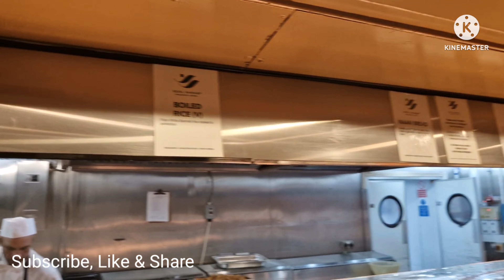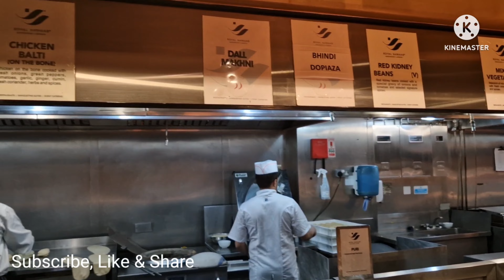Royal Nawaab Manchester - BIGGEST Buffet Restaurant in the UK!! 🇬🇧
Father's day in Royal Nawaab of Manchester in England.

One of the best restaraunts with the biggest buffets in the UK.